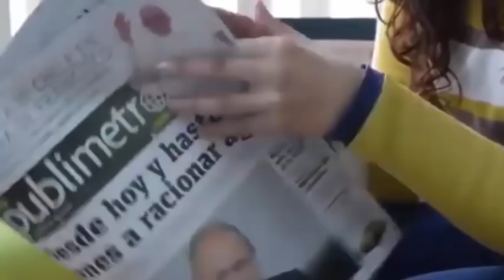El niño de 2 años que tiene un tercer brazo en la espalda podría quedarse paralizado